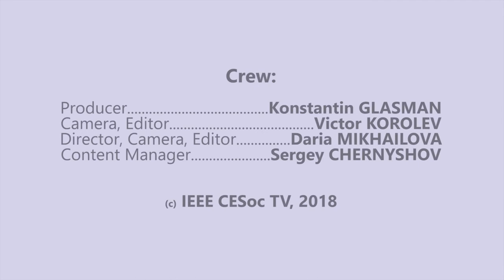Interview with Saraju P Mohanty, ICCE 2018 General Chair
University of North Texas, USA

Interviewer: Thomas Coughlin,
Coughlin Associates, USA